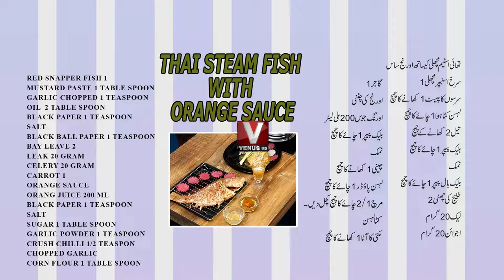|| Cooking With Shaheena || Dish: thai steam fish || VenusHD || 31-10-2022 ||